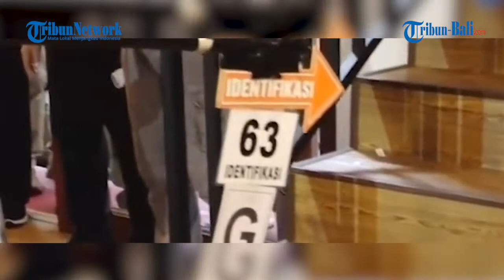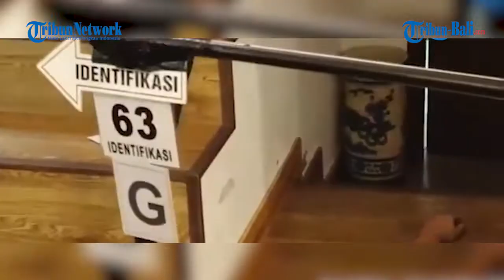Seusai Jalankan Misi, Ferdy Sambo Sempat Sodorkan Uang Rp 1 M ke Bharada E, namun Diambil Kembali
Sidang perdana kasus pembunuhan terhadap Brigadir Nofriansyah Yoshua Hutabarat atau Brigadir J yang menghadirkan terdakwa Ferdy Sambo kini masih berlangsung di Pengadilan Negeri (PN) Jakarta Selatan, Senin (17/10/2022) siang.

Dalam surat dakwaan Ferdy Sambo yang dibacakan Jaksa Penuntut Umum (JPU), pada (10/7/ 2022) setelah membunuh Brigadir J, Ferdy Sambo memanggil tersangka lainnya yakni Bripka Ricky Rizal, Bharada Richard Eliezer (Bharada E), dan Kuat Maruf untuk menghadapnya di ruang kerja rumahnya di Jalan Saguling, Jakarta.

Saat itu Sambo menggunakan Handy Talkie (HT) untuk memanggil ketiganya agar langsung naik ke lantai dua rumah tersebut.

Ketiganya menemui terdakwa Ferdy Sambo yang saat itu sedang bersama Putri Candrawathi.

(paw)